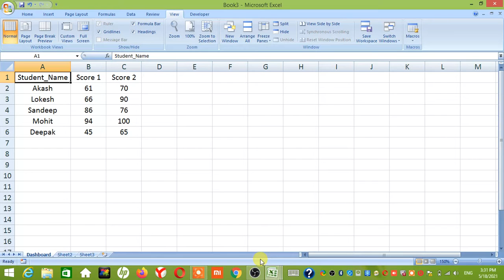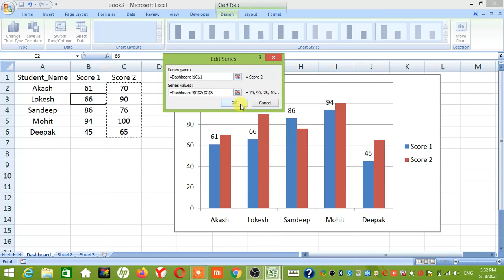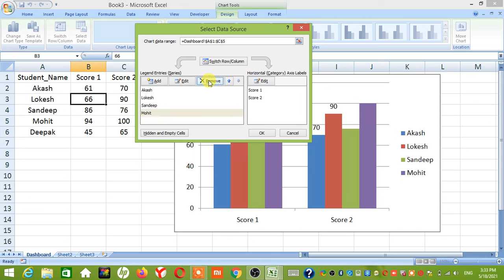Column Chart | Excel Column Chart in Excel | Excel Chart in Hindi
This is KAMAL SIR EXCEL CLASS